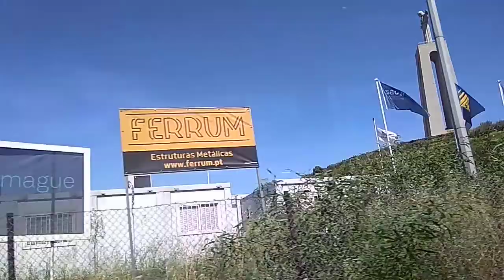15 June 2021